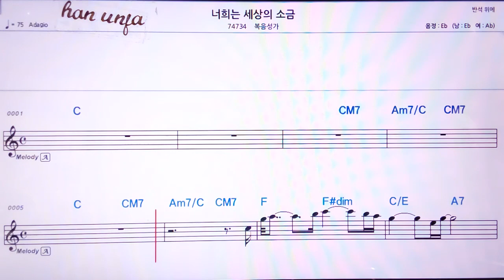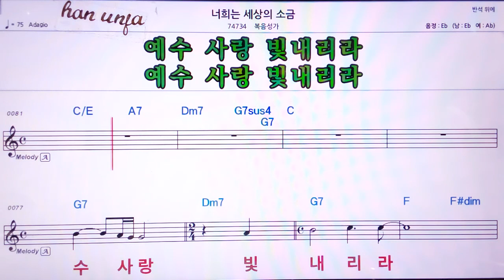💖너희는 세상의 소금 👍MR,노래방, 악보, 코드,Karaoke With Sheet Music